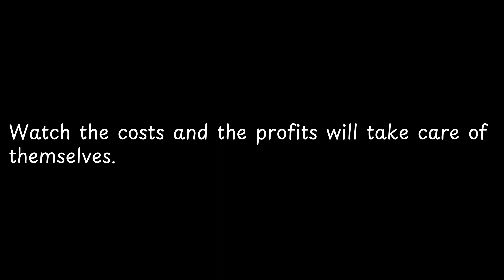Watch the costs and the profits